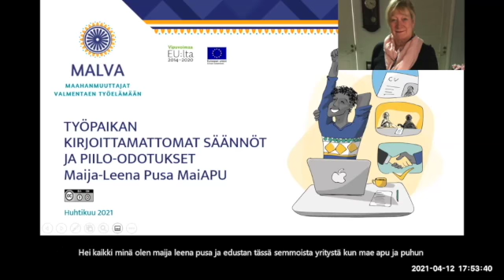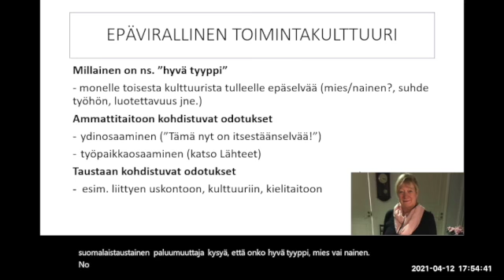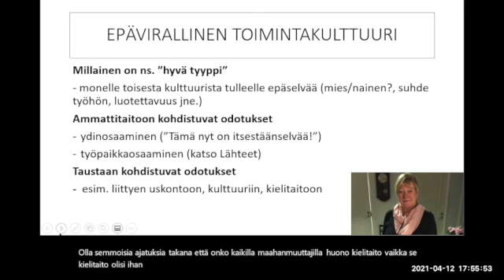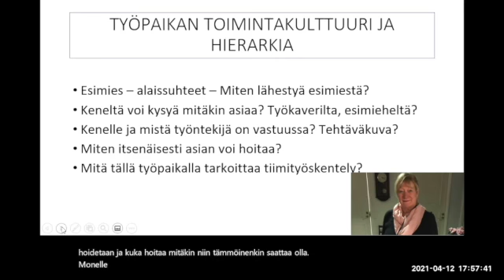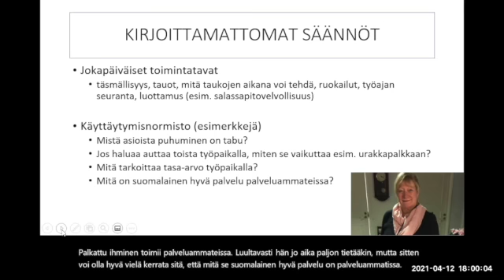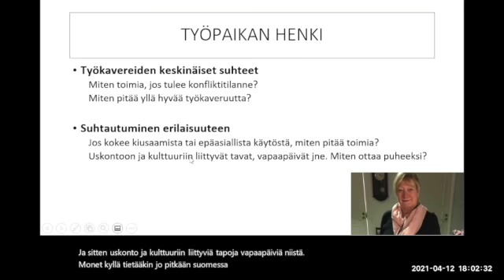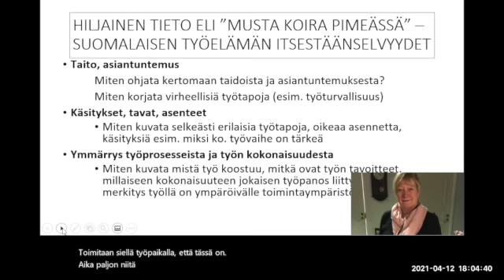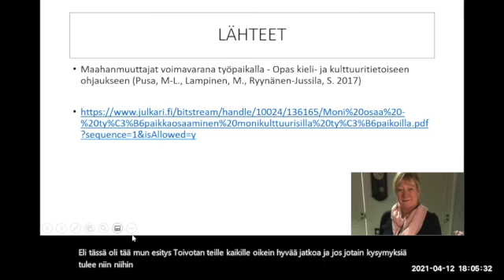Tietoisku 5: Työpaikan kirjoittamattomat säännöt ja piilo-odotukset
Osaamisen tunnistaminen työpaikalla - ammatillinen osaaminen ja työpaikkaosaaminen
Osaamisen tunnistamisen pitkäaikainen ammattilainen ja kehittäjä, yritysyhteistyöhenkilö, yrittäjä Maija-Leena Pusa, Tmi MaiApu

Malva (Maahanmuuttajat valmentaen työelämään) -hankkeessa kootaan verkosto työpaikkaohjaajille ja henkilöille, jotka tukevat maahanmuuttajia työhön, oppisopimukseen tai työharjoitteluun. Verkoston jäsenet ideoivat ja kehittävät verkkovalmennusta yhdessä hanketoimijoiden kanssa. Tämä video on ensimmäinen osa tietoiskujen sarjasta, joka tuotetaan yritysten toiveiden pohjalta. Toivottavasti video / aihe herättää keskustelua ja lisäkysymyksiä, toiveita tai jos siitä syntyy koulutustarpeita, Malva-hankkeen toimijat ovat valmiina!